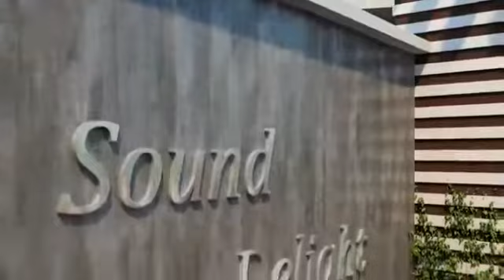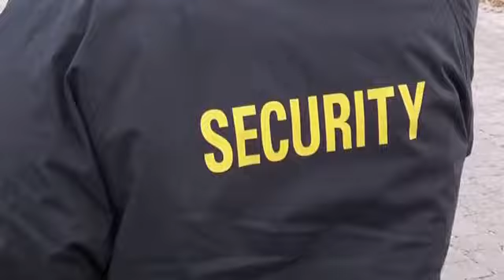Soundlines Realty, Sound Delight, New Panvel | Mumbai Property Exchange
An eco-friendly haven in Panvel, a rapidly flourishing subarb that is tucked away in the nature’s lap but also firmly connected to the bustling hotspots of the city, exemplifies a truly cosmopolitan connected lifestyle amidst nature’s lush backdrop